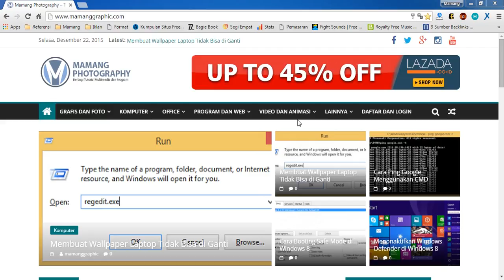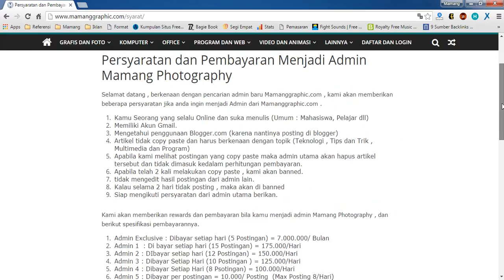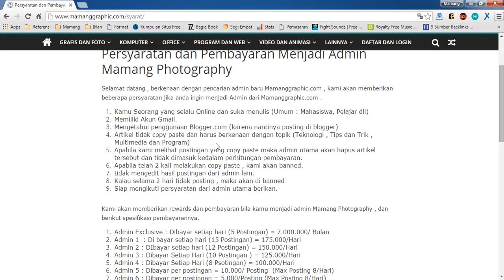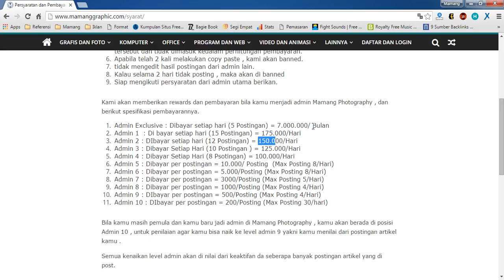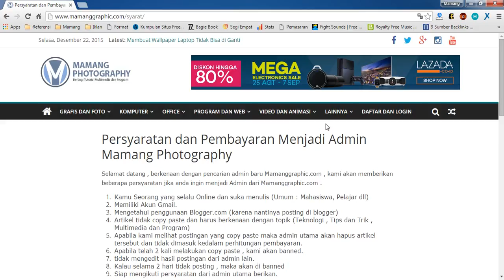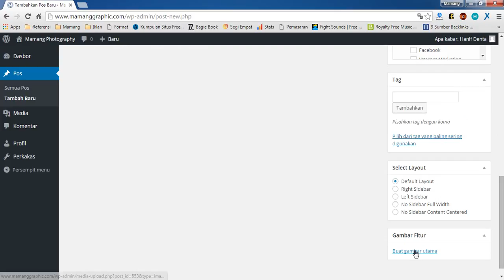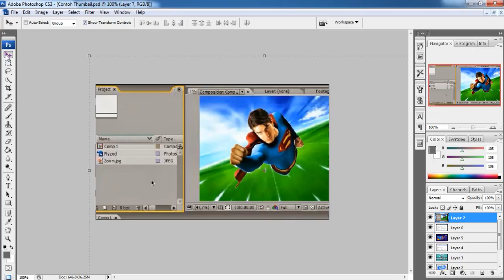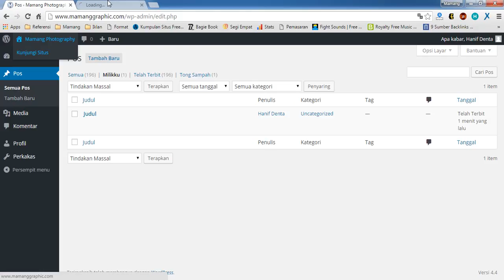Syarat Menjadi Admin Mamang Photography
Untuk melihat Tutorial yang lebih lengkap  dan module dari video kami silahkan cek blog sederhana kami di :